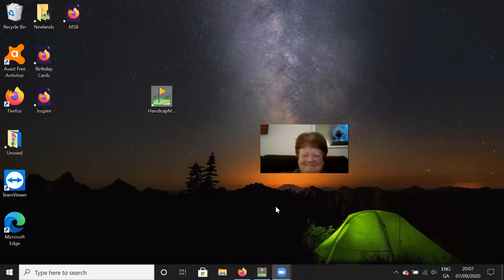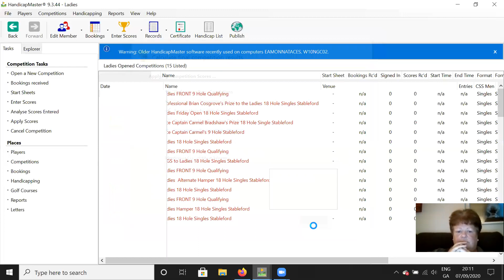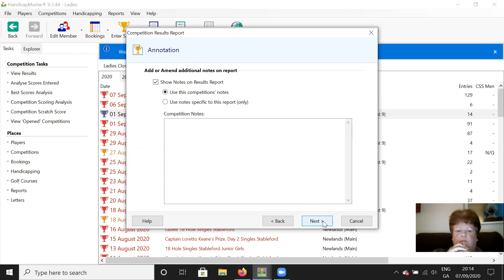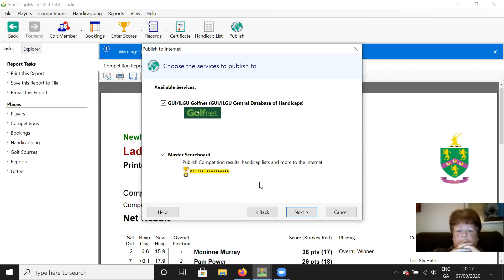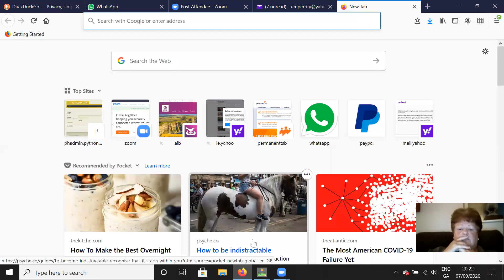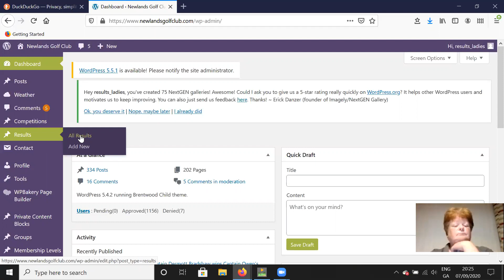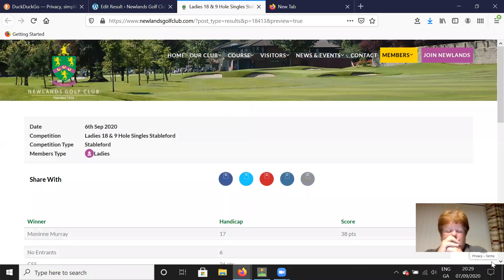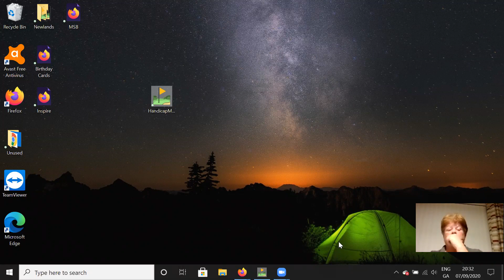Newlands GC Master Scoreboard Tutorial